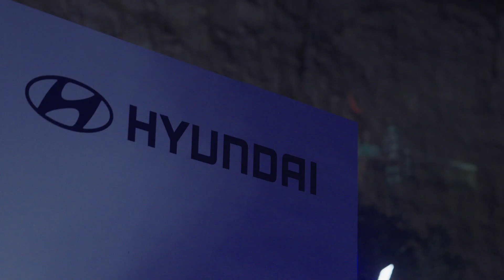An Inside Look at Our Launch Event | نظرة على حدث إطلاقنا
From a spectacular venue to joyous celebrations, get a glimpse of the first Stargazer launch event that brought everyone together in style and fun. See how the Stargazer made its grand debut!

من الموقع الرائع إلى الاحتفالات المبهجة، إليك مقتطفات من حدث إطلاق هيونداي ستارجيزر الذي جمع الجميع بأناقة ومرح، وشاهد كيف كانت الانطلاقة الكبرى لهذا الطراز المميز!